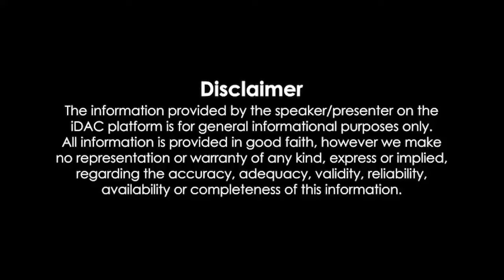Gadar 2 (2023) Full Movie 1080p Review & Facts | Sunny Deol, Ameesha Patel, Utkarsh Sharma, Simrat K